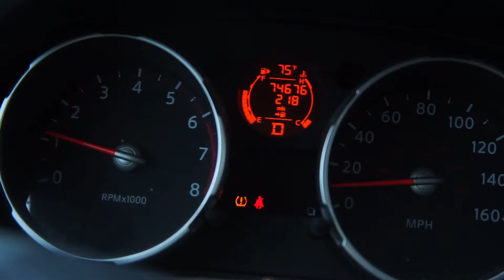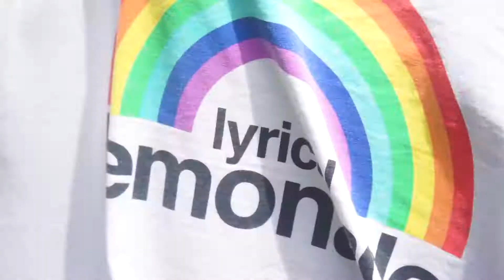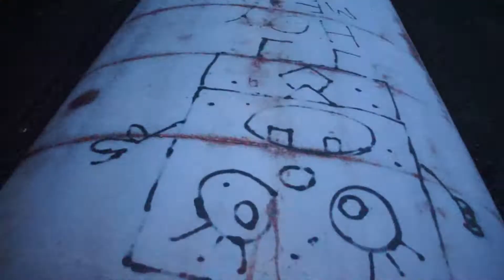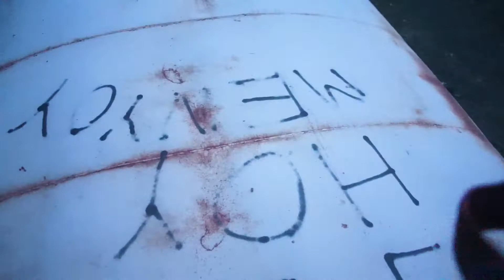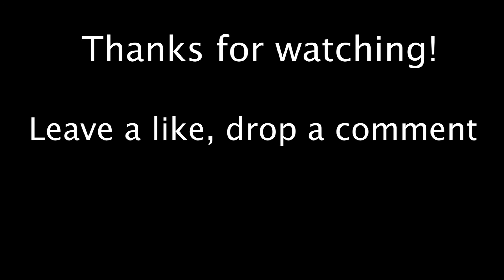Lyrical Lemonade Park Clean Up and Behind the scenes W/ Groovy Nilo (Vlog #37)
Cleaning up the park with the Lyrical Lemonade Team and then went to shoot a music video with Groovy Nilo.